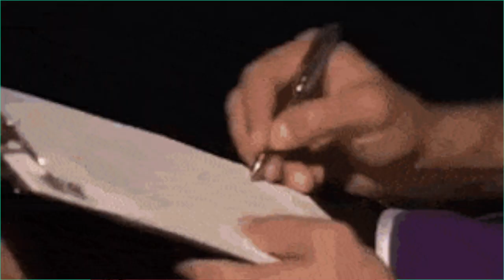The HARDEST job in the NBA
An NBA general manager is the CEO of the NBA team even though a lot of teams actually do have a CEO too. Not only do they handle team construction but literally everything down to how much stadium parking should cost.
A lot of times teams will separate the duty of running the business and roster construction by hiring a president of basketball operations. A lot of the time they are one in the same.
Bob Meyers of the golden state warriors and James Jones of the suns have both the title president of basketball operations and gm.
I would imagine if I were at that level I’d become a bit of a control freak too.
Sometimes one individual will be both the coach and the general manager. Don Nelson 1976 became the Head coach and General Manager of the Milwaukee Bucks. Now that's what I call taking accountability for the success of your team.
General Managers have to know everything there is to know about the salary cap and exceptions to the salary cap when signing players. They also have to know how to negotiate with agents and players without upsetting them.
For example Sean Marks GM of the nets offered kyrie Irving a 250 million dollar 5 year contract extension before the 2022 season that had a games played contingency.
This started a shit storm in the offseason, causing kevin durant to request trade that was ultimately denied and request to fire sean marks and head coach steve Nash which was also denied.
 General Managers also have to handle personnel issues. Let’s take what happened with Ime Udoka the coach of the Celtics summer of 2022. Ime Udokah was having an affair with a female staff member of the Celtics. Which was against organizational policy. I really don’t want to get into the details of that story, but Brad Stevens, GM of the Celtics was the one who ultimately had to punish Udoka with a one year suspension.
General managers and their scouts are also responsible for their draft picks.
Not to beat a dead horse but let’s take the case of Luka Doncic in the 2018 draft. Vlade Divac the then GM of the kings chose Marvin Bagley with the number 2 pick while Luka was still on the board. Luka is now a three time all nba player and Marvin Bagley I think is in Detroit. Divac stepped down from his position at the Kings in 2020.
What are general managers’ backgrounds? How did they get into this job? Well 70% of the current general managers at least played college basketball and 30% of them actually played in the NBA.
Another journey to the general management position is through being a scout for a team. 43% percent of general managers scouted for an NBA team before becoming a general manager. Masai Ujiri the current gm of the toronto raptors was actually an unpaid scout for the Orlando Magic at one point. Apparently he’d have to pay for his own accommodations or crash with another scout on his road trips. All that money floating around the league and a scout can’t get a room at a motel 6? Come on Orlando Magic.
Daryl Morey didn’t work in basketball at all before becoming the vice president of operations for the celtics. He had gotten his MBA from MIT and was working at Ernest Young as a consultant. Morey has been an NBA GM for 15 years and he’s only 50.
This became a problem when an upset fan left a death threat on a voicemail of Oklahoma city thunder after Sam Presti the General Manager traded away russell westbrook and paul george in 2019.
Also in 2004 Magic fans were so upset with manager John Weisbrod after he traded Tracy Mcgrady to the Rockets he had to go into hiding.
Allegedly there was death threat taped to his front door.
Before I end this I want to talk about Masai Ujiri again and his trade for Kawhi Leonard that got him and the toronto raptors a championship.
Personally I think trades are more of a testament to the quality of a GM than recruiting a free agent. I think Free agents typically either go where they want to live or they go to the highest bidder, but a trade is only in control of the two GMs.
That’s why when Ujiri traded DeMar DeRozan, Jakob Poeltl and a protected 2019 first-round pick for Kawhi Leonard and Danny green it really showcased boldness and instinct.
Kawhi only had one year left on that deal and he had a bum knee. Demar derozan was beloved by fans and wanted to be a lifelong raptor. This had to be hard for him and if it didn’t work out, I’m sure he would have been canned really quick and the city wouldn’t have let him live it down. It did work though. Kawhi Leonard played 60 games that season and the raptors won the finals. Ujiri looked like a genius. Another big move he did that off season was fire Dwayne Casey and replace him with Nick Nurse. Dwayne Casey had just won coach of the year too.
If you want to know more about GMs check out my video about tanking.
I talk about Sam Henkie’s tenor at the sixers better known as the process along with a bunch of other stories of tanking.